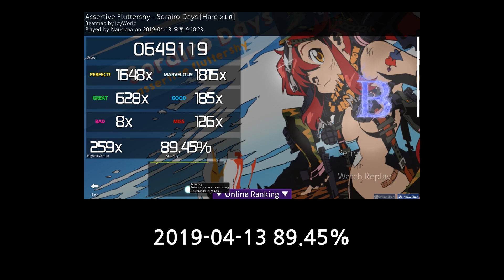Sorairo days 1.8 S!! (NO pause)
Improved 6% in 3 years

Keyboard: IKBC MF-108 Brown
MIC: PILLAR CM-5050 pro
Cam: Logitech c922 Pro Webcam